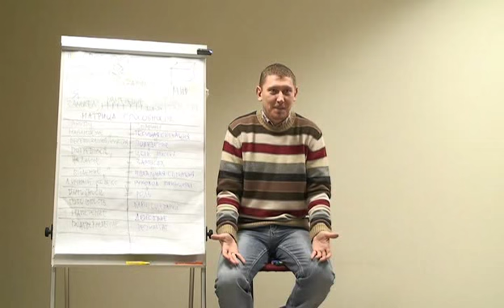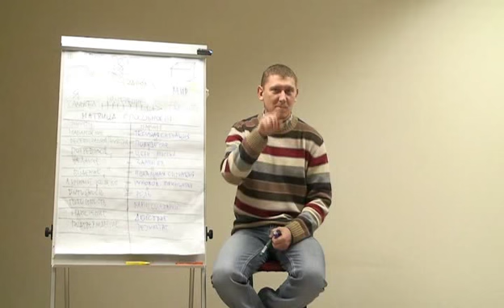33 О подтверждении